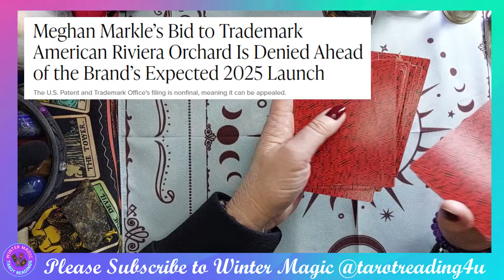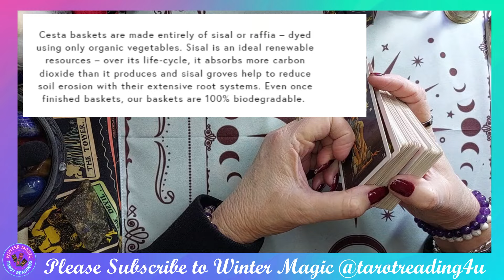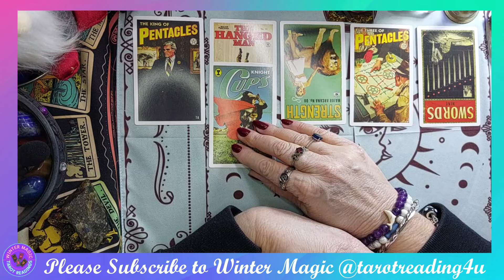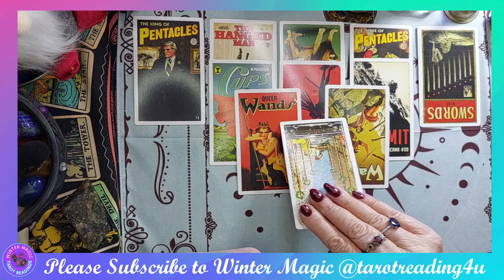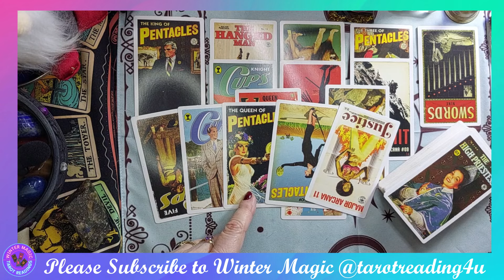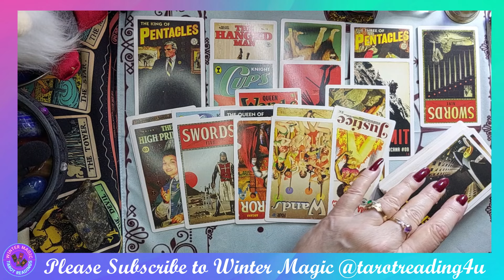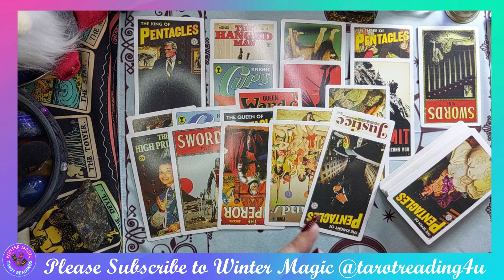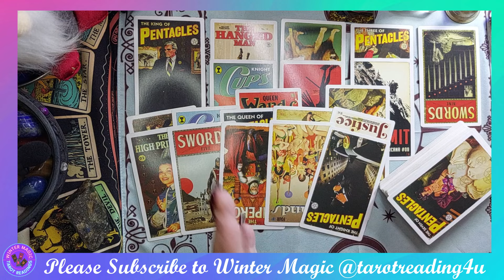RWANDA RAFFIA HAND WEAVING EXPLOITED & AMERICAN RIVERIA ORCHARD MARKLED !?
🔮✨ Welcome back to Winter Magic @tarotreading4u Today’s tarot reading dives into Meghan Markle’s recent behind-the-scenes controversies.
🌍👀 From accusations of Rwanda women exploitation, labelled as "poverty p*rn," to the denial of her ARO trademark in her attempt to own the landmark name "American Riviera"—what is really going on here? Has she “markled” the women hand-weaving in Rwanda, and what’s up with her Trademark application of her brand she launched earlier this year on the same day as The Diana Award? Let’s uncover what the cards have to say!
🌍🧐 Wow, the cards certainly revealed some fascinating insights into these recent controversies surrounding Meghan Markle. Could this be another case of being "markled," or is there more to the story? As always, thank you for tuning in!
Drop your thoughts or questions in the comments, and let’s keep the conversation going!